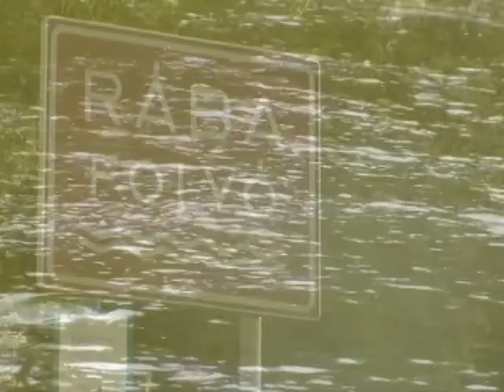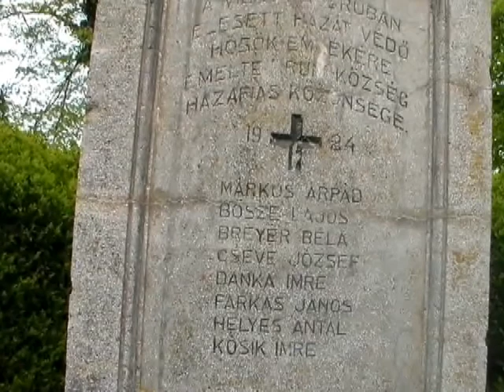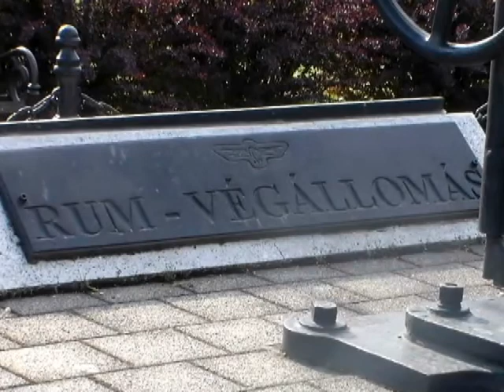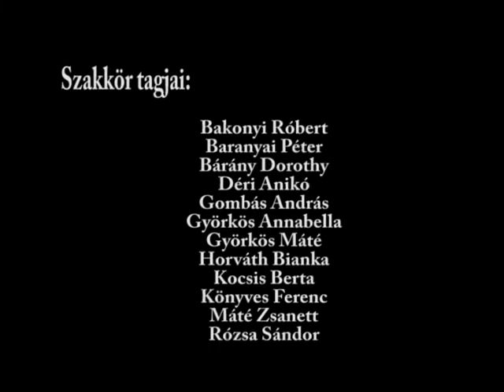Rum-Kastély EGYMI: Jó nap volt a Rába mentén!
A Berzsenyi Dániel Könyvtár, a H+ Média és Kulturális Egyesület és a Szombathelyi Szépítő Egyesület  MÁSKÉP(P) 2018 filmpályázatára beérkezett pályamű.